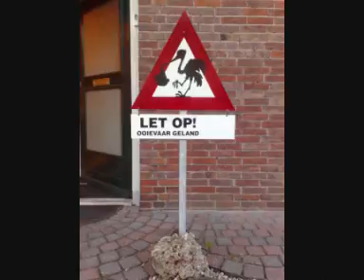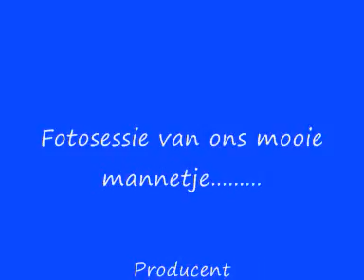Project Vinnie_0001.wmv